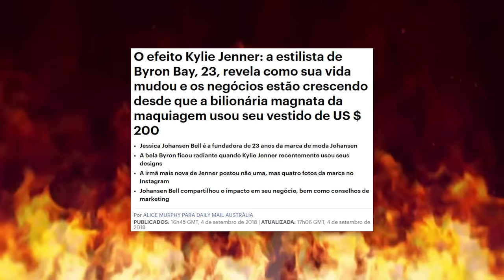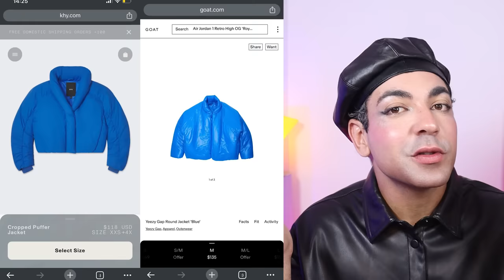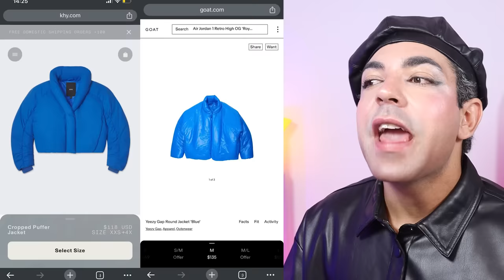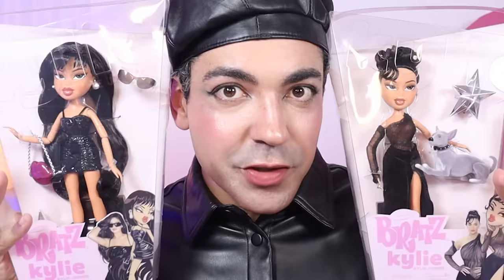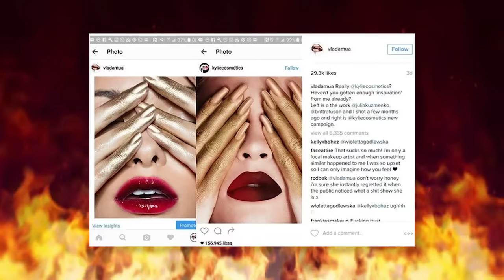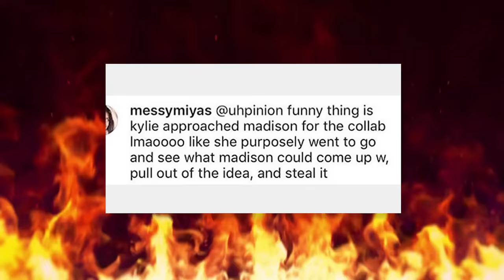O PERIGO DAS CÓPIAS E PLÁGIOS DE KYLIE JENNER *inspiração e plágio tem limite!*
existe algum ramo que Kylie Jenner vai deixar passar batido? pelo jeito NÃOUÓ! só agora, temos roupa, make e BEBIDA na mesma semana. a beiçuda corre pra todos os lados pra sustentar os dois filhos pequenos, pobre menina rica... ou mama Kris fazendo lavagem de dinheiro rsrs

khy, sprinter, kylie cosmetics tudo na mesma semana do filme do chalalau Duna II, eita como não dão ponto sem nó!  mas o que eu quero falar mesmo é sobre as inspirações ?? plágios ?? cópias ?? seja de outros artistas como Beyoncé, Kanye West, Madison Beer, além de estilistas de menor alcance.

oh beiçuda, o que tá acontecendo? existe originalidade nos produtos dela é o que vamos tentar descobrir nesse vídeo!